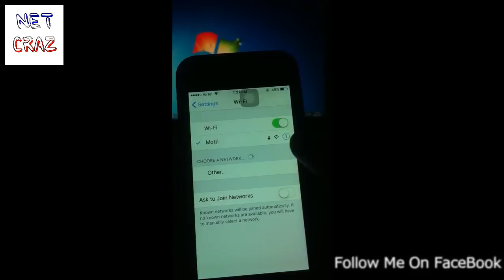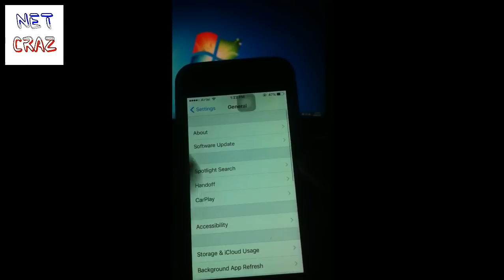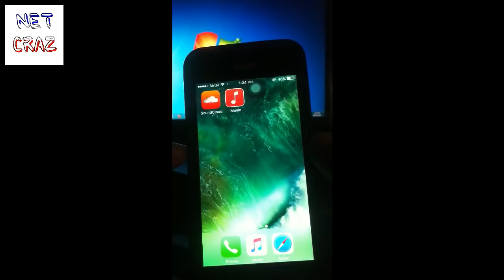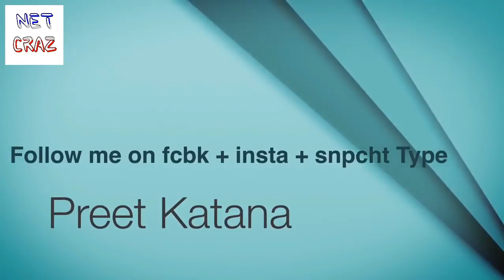How To Fix App could not be downloaded at this time | in iphone in Hindi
Hello Friends in this video i'm going to show you  , I hope you like this video,